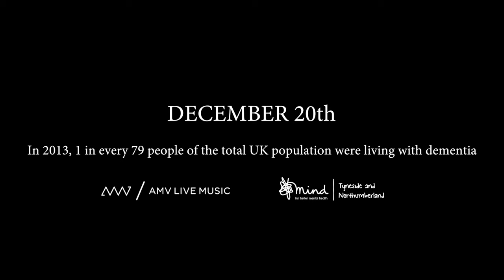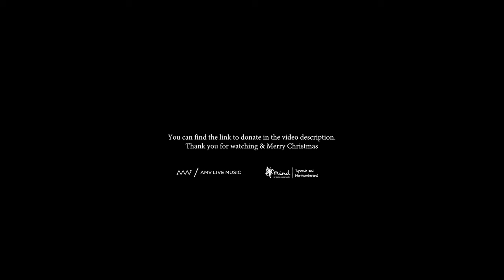AMV ADVENT | DEC 20th | Andrew Garner - Chestnuts Roasting on an Open Fire